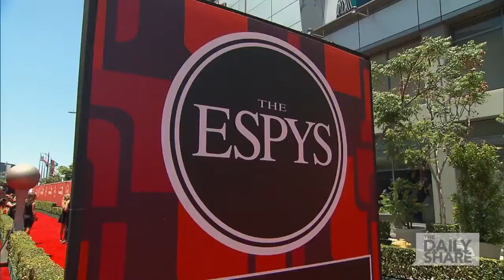Celebs & athletes talk Caitlyn Jenner at the ESPYs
The Daily Share's Rocsi Diaz caught up with some of the biggest athletes and celebs on the red carpet before the ESPYs and they shared their thoughts on Caitlyn Jenner received the Arthur Ashe Award.